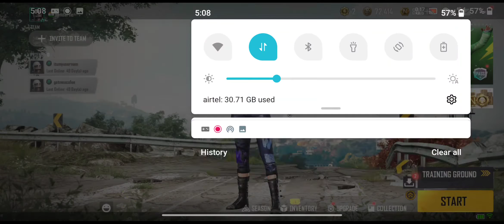pubg naya rajya me mythic outfit kaise prapt kare, how I get mythic dress in pubg new state for free